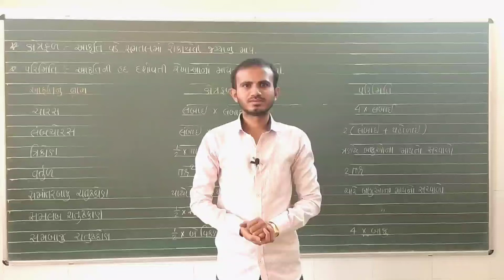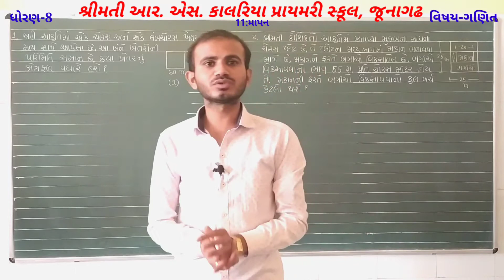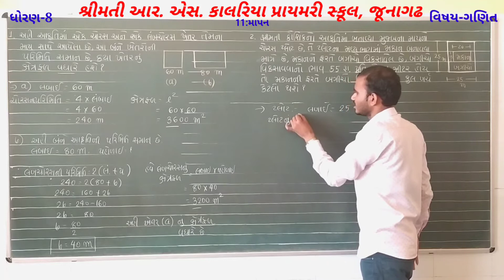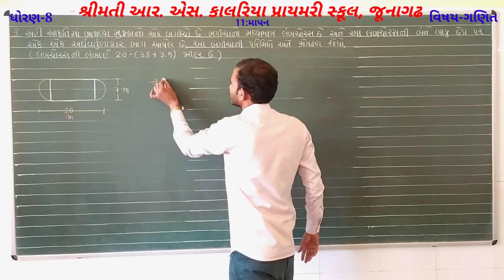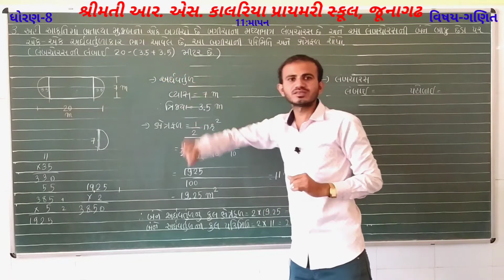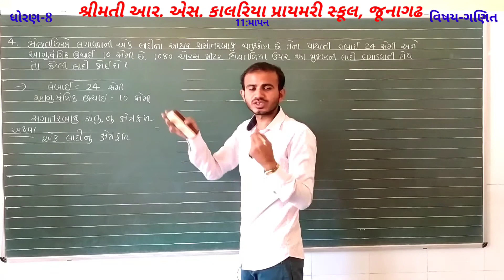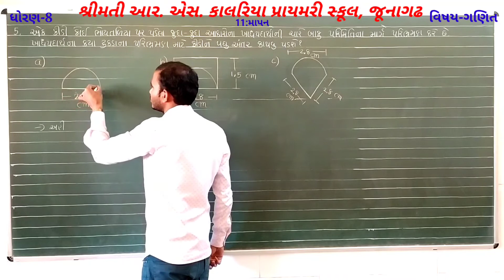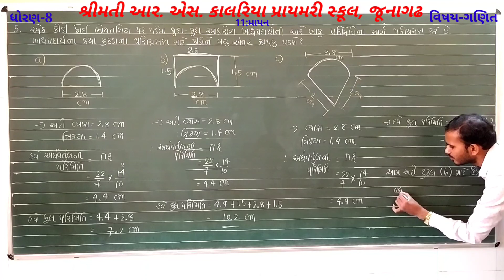STD 8 MATHS CHAPTER 11 ( PART 1 )